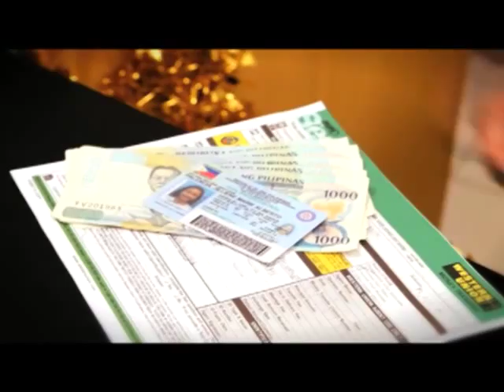Diwa de Leon - GMA Xmas Shorts 2010 - Western Union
Video produced by GMA 7 Network